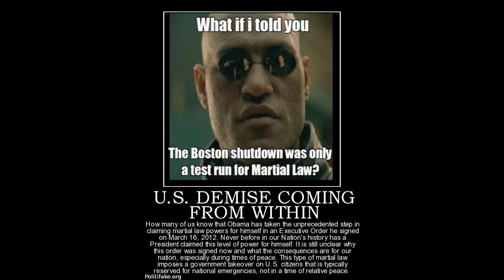Boston Martial Law Montage #2